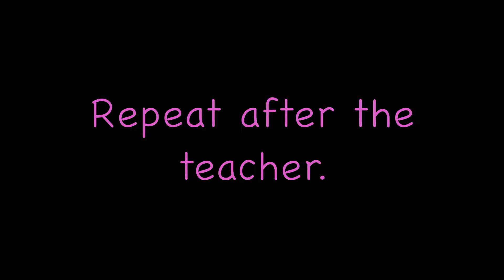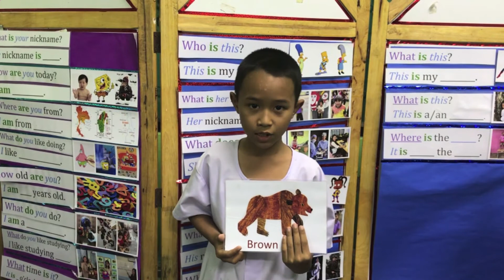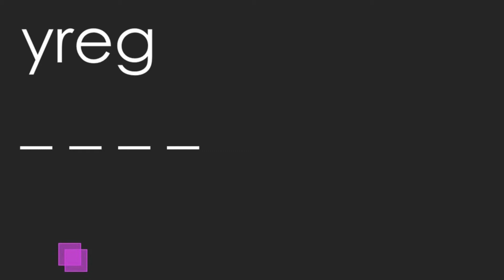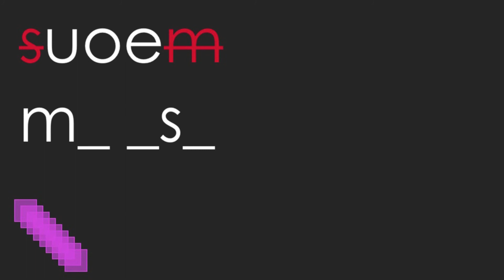2.16 Spelling with Friends - Colors and Animals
Vocabulary: brown, grey, monkey, snake, cow, mouse, lizard, elephant